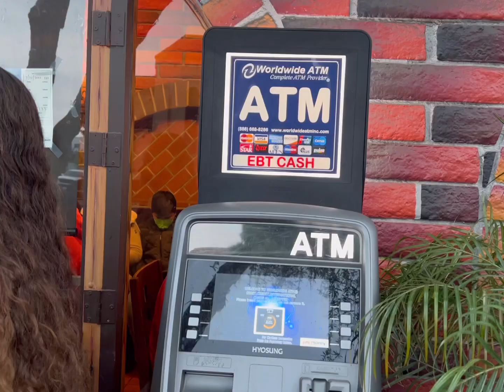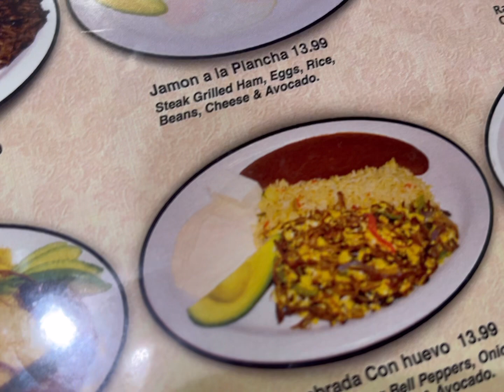আজ গাড়ি কিনে খেতে গেলাম famous restaurant দেখলে মুখে পানি আসবে🌶🧅🦐🦐🥦🥕😀😄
আজকে গাড়ি কনে famous restaurant খেতে গেলাম ।দেখলে মুখে পানি আসবেএত মজা এত মজাreelvideos #